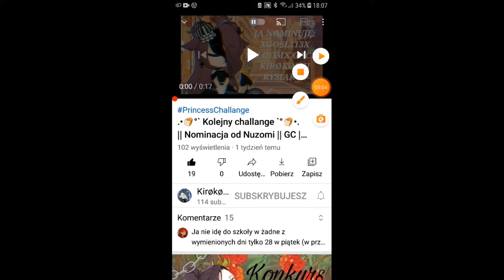Challenge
Kurde juz drugi odc gdzie mi opis zrzeraaa